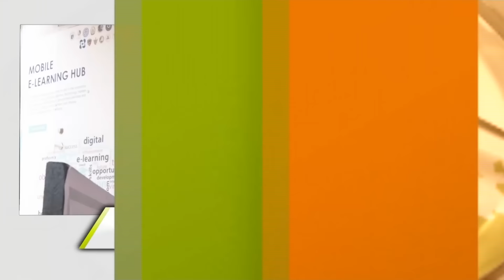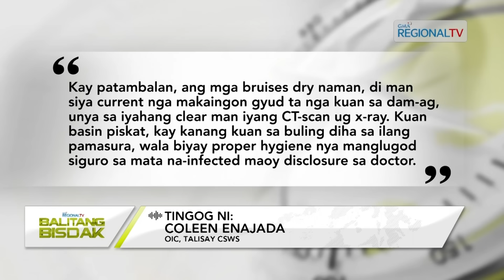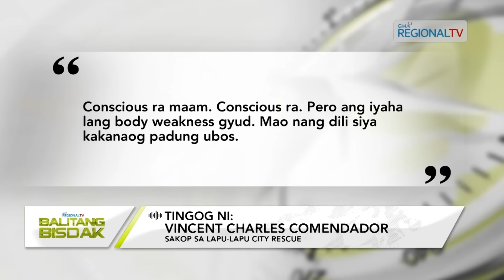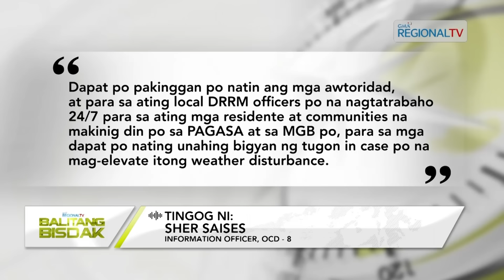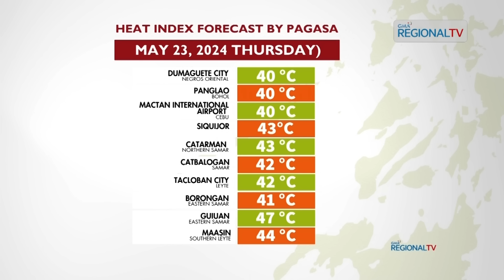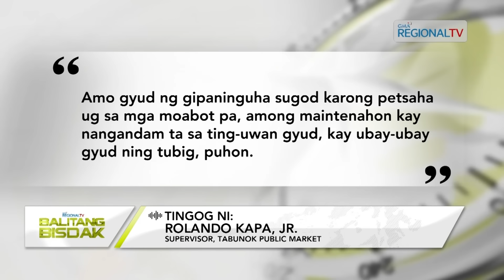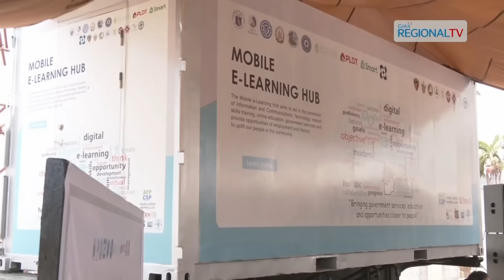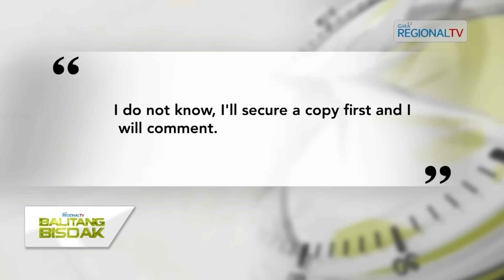Balitang Bisdak: May 23, 2024